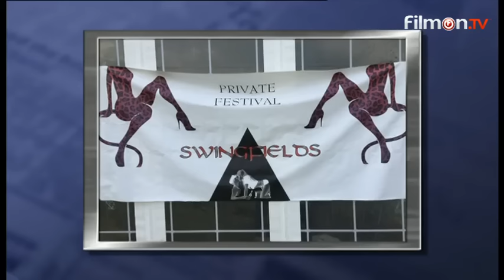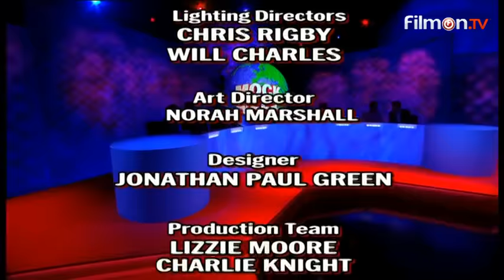Mock the Week Series 14 Episode 5 - Ed Byrne, Matt Forde, Milton Jones, Zoe Lyons, Josh Widdicombe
Dara O Briain and the team return for another series of the topical comedy featuring guests Ed Byrne, Matt Forde, Milton Jones, Zoe Lyons and Josh Widdicombe.